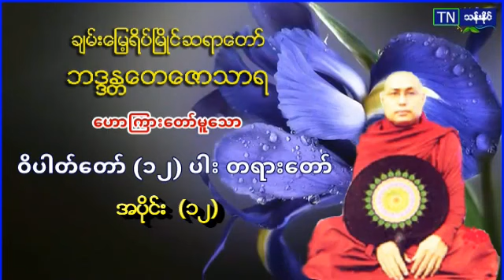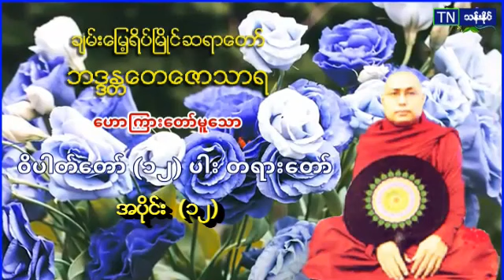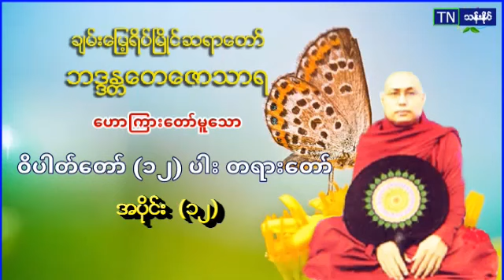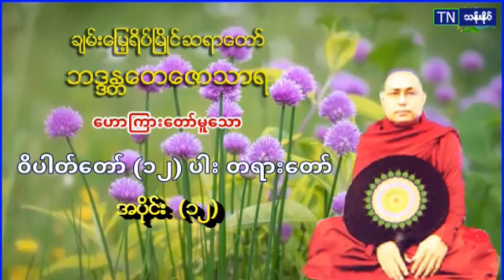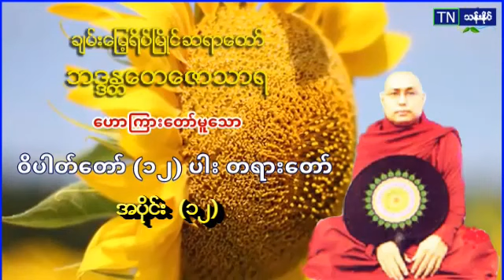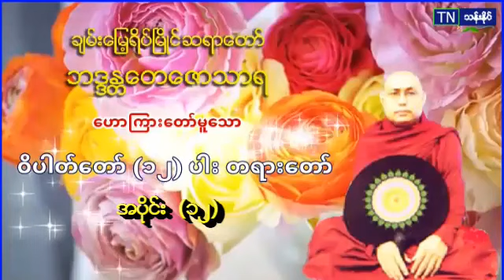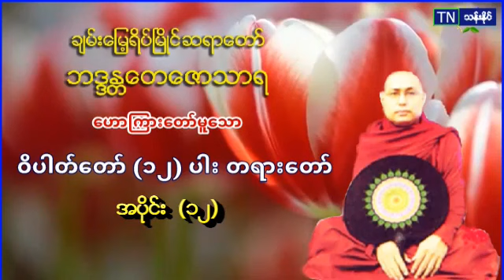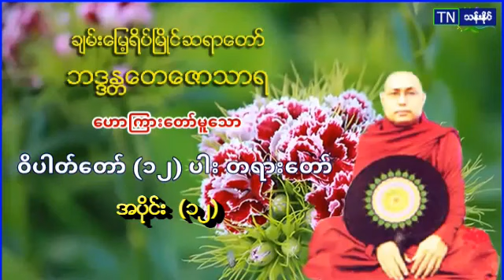၁၂။ ဝိပါတ္​​ေတာ္​(၁၂)ပါး အပိုင္​း(၁၂) တရား​ေတာ္​ပဲခူးဆရာ​ေတာ္​ အ႐ွင္​​ေတ​ေဇာသာရ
မဂၤလာပါ